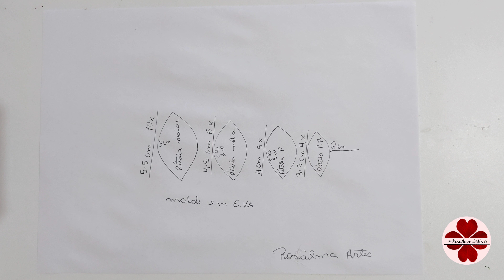Como fazer mini suculentas em E.V.A, sem frisador e como fazer os moldes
Neste vídeo, ensino como fazer: Minis arranjos de suculentas em E.V.A, sem frisador.

Link para os moldes no facebook:

Lista de materiais usados no vídeo:
E.V.A: verde maçã, verde água, verde claro e verde escuro.
Tintas P.V.A: vinho e verde maçã.
Tintas acrílica fosca: fuchsia e verde musgo.
tesoura.
alicate.
cola instantânea.
palito para riscar o E.V.A.
pedaço de espuma de colchão.
sanduicheira.
arame galvanizado n° 18.
arame encapado 22.
fíta floral verde.
vasinho.
musgo sintético.

Espero que gostem do vídeo, se gostarem: Deixem um like, compartilhem o vídeo nas redes sociais, quem não for inscrito no canal se inscreva e ative o sininho para não perder as notificações de novos vídeos.
Um abraço!